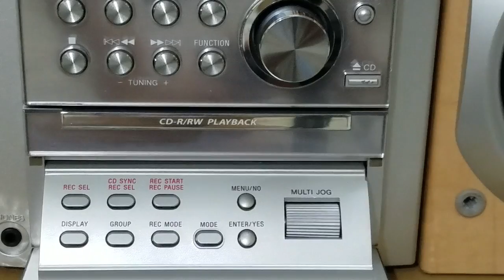Dàn mini aiwa MJ1 - hàng bãi japan , đẹp mắt giá rẻ 1250k - zalo : 01666.543.886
Toàn Mini
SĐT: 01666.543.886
địa chỉ : Phước Thái - Long Thành - Đồng Nai
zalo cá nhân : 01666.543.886